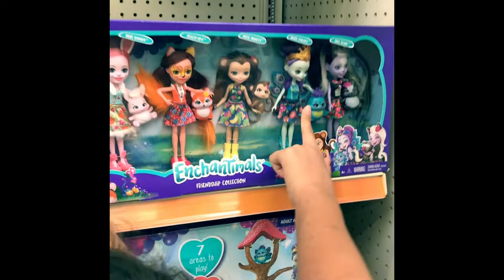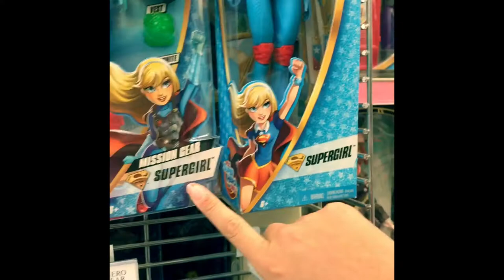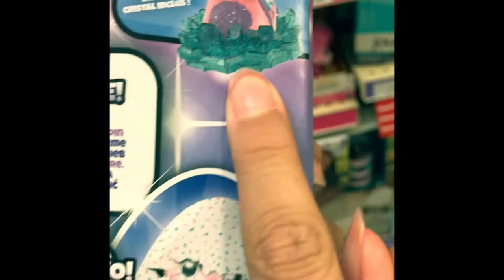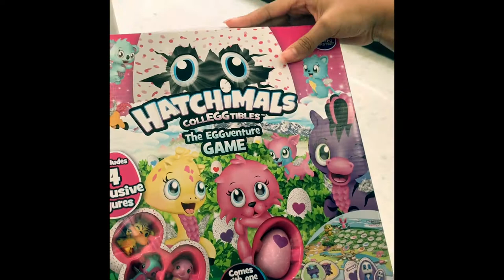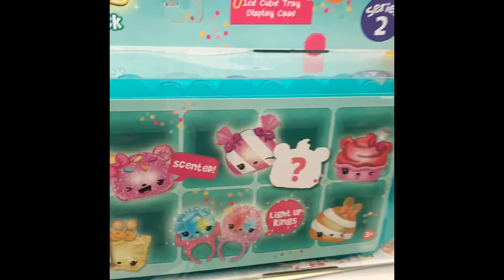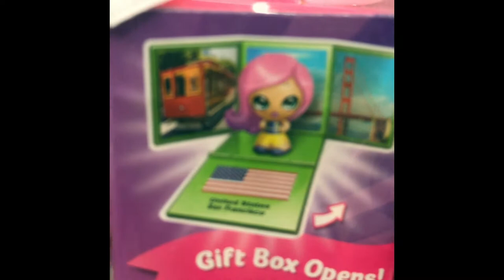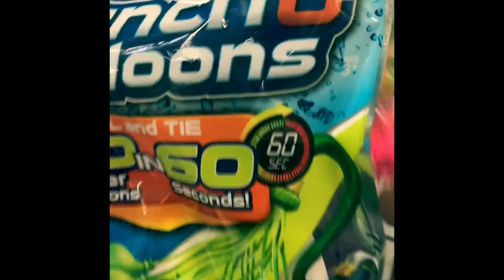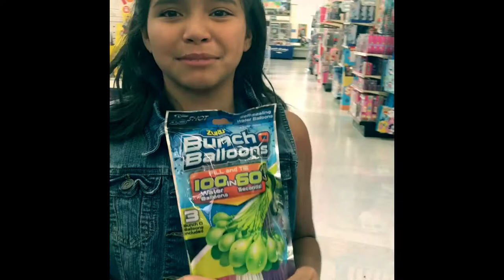Toys R Us Shopping Haul, Vlog, Behind the scenes- Num Noms, Shopkins season 8, Descendants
Shop with us at Toys R Us! We got some amazing NEW Toys to share with you, Num Noms series 4.1 & 3.1, Shopkins Season 8 Blind Boxes, a Build a bear Blind bag, Descendants Mal Doll, Twozies & HATCHIMALS Collectibles! We also show you many other COOL toys that we saw like, Hello Kitty, Lego Toys, Batman, Bunch O Balloons, Barbies, Moana, Trolls, Fidget Spinners & More!! Watch our Next video where we OPEN the goodies.

*The video editor cut off Addison's head in the intro...Ooops :( *